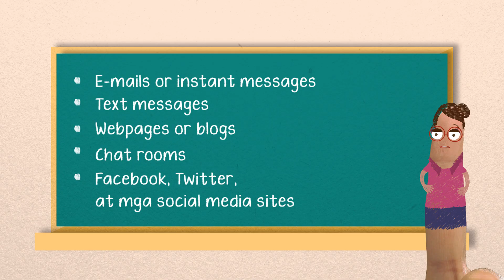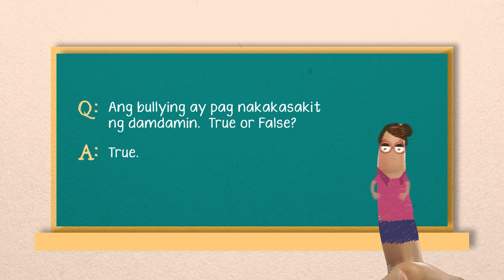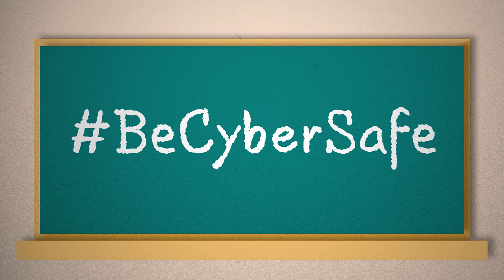THUMBS UP CYBER BULLYING NO SUBS